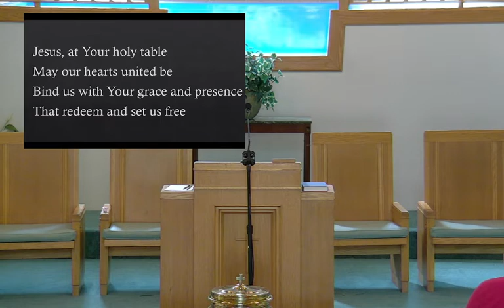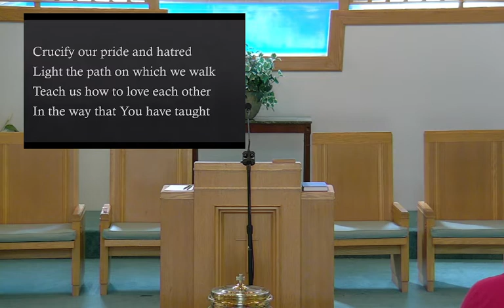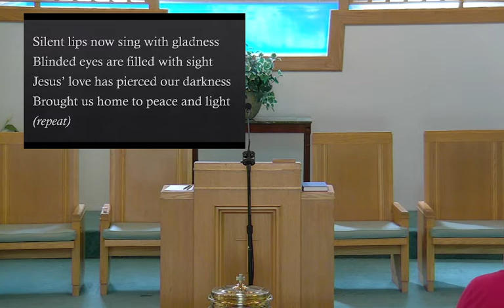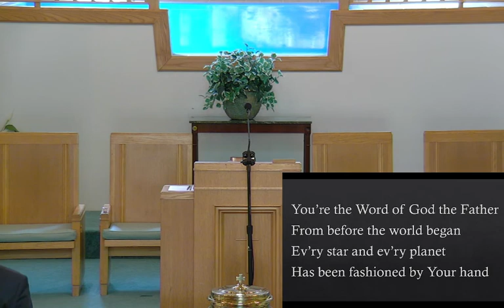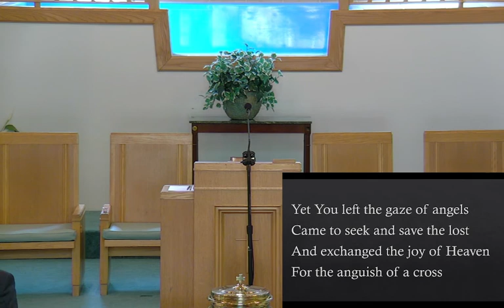07/24/2022 Lords Day Service Luke 8:26-39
Stephen Unthank
What's Worse than Being Possessed?